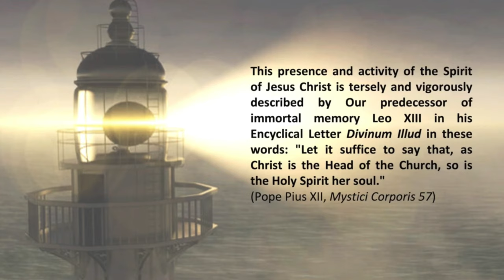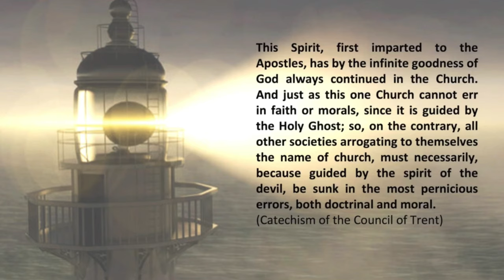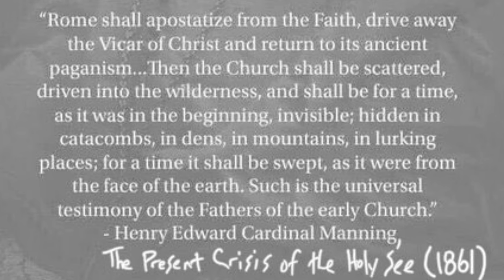Ensouled by Satan: The False Church of Vatican II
Liturgical Devastation: Is it due to Vatican II? (Yes)
Text: Eclipse of the Church: The Case for Sedevacantism
The Catholic Church & the “Conciliar” Church: Two Churches in One?
A Church Without Popes forever?

“Rethinking” the Papacy? A New Narrative for the Semi-Trads
Anything but Sedevacantism! Analysis of a curious Phenomenon
“Who are YOU to judge who is a Heretic?”
Are Sedevacantists “Just Protestants”? Sedevacantism & Private Judgment
A Heretical Pope is Impossible; Thus Francis Not Pope

Why Sedevacantism? What Would It Take?
Francis: ‘If I see the Gospel in a Sociological Way only, Yes, I am Communist, & so too is Jesus’

The Truth about Pope Liberius & the “Excommunication” of St. Athanasius
Now What? Being a Real Catholic while the Church is in Eclipse
Pro-Sedevacantism Quotes of Abp. Lefebvre
When is Disobedience Legitimate?

More Catholic than the Pope? 'The Remnant' vs. Francis
Hot Air, Half-Truths, & Heresy: Bergoglio spews Bilge on Justification
Apostolic Succession after Pope Pius XII: Where is the Catholic Hierarchy?

Have you fallen for fish tales and fables?
Is Francis the Pope? A Devastating Refutation of Eric Sammons
On those ‘Spiritual Dangers’ of Sedevacantism: A Reply to Eric Sammons

Sedevacantism: Have the Gates of Hell Prevailed?

Have I Rejected the Pope?
Religious Liberty – The Failed Attempts To Defend Vatican II
Playing it Safe? Kennedy Hall & the Sedevacantist Wager